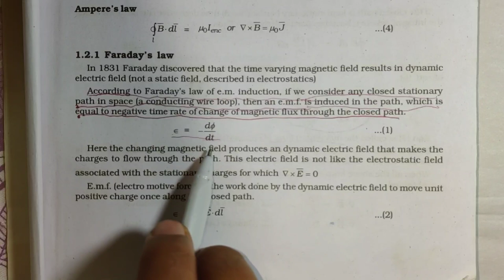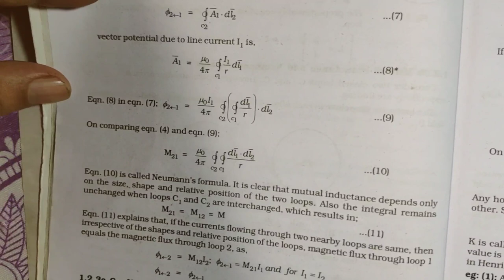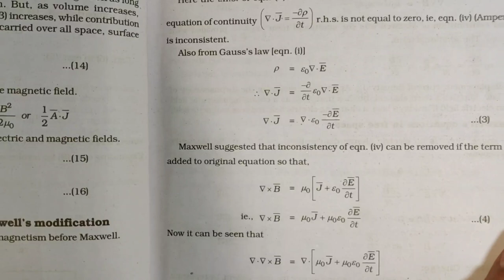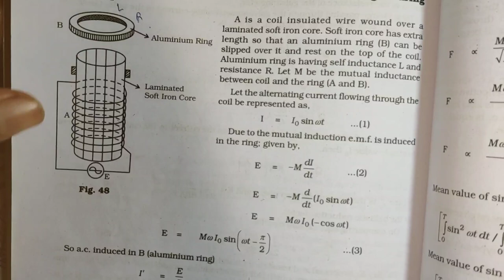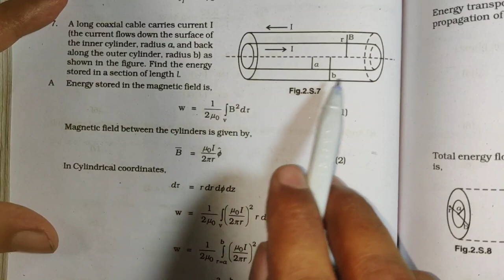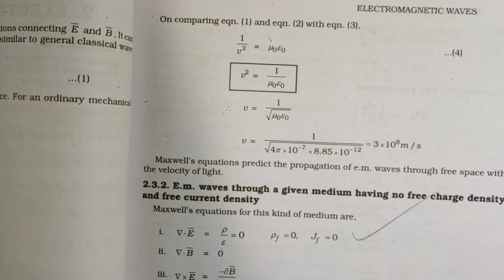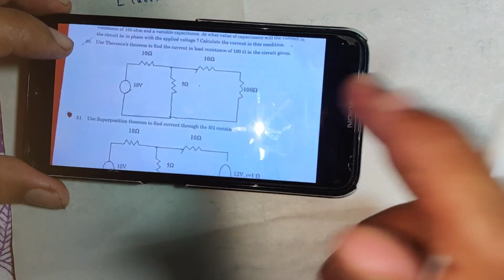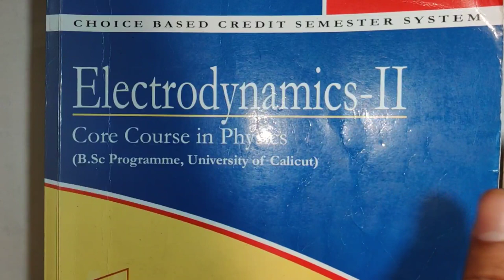ED 2 Previous Question paper Discusssion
Radiation Pressure Explained as well

If you wish to contribute to my efforts,
Google pay/Phonpe @
[Saleem Mattummal]

UPI: ucangetsaleem@okaxis

The amount doesn't matter..